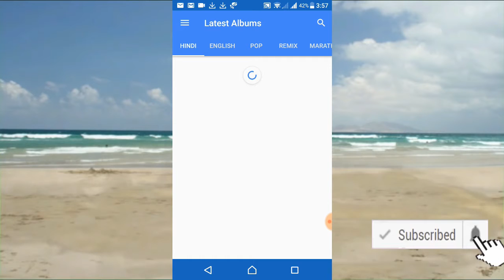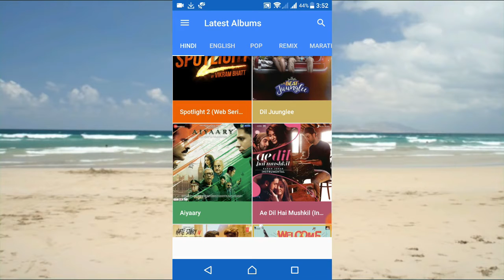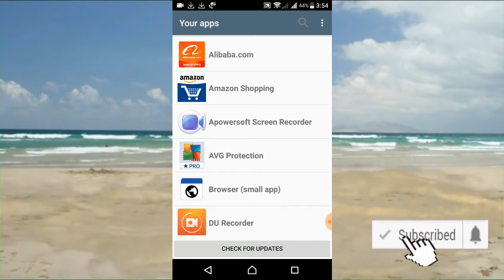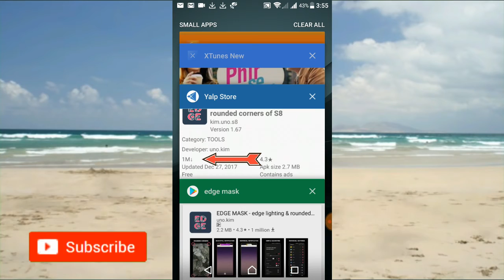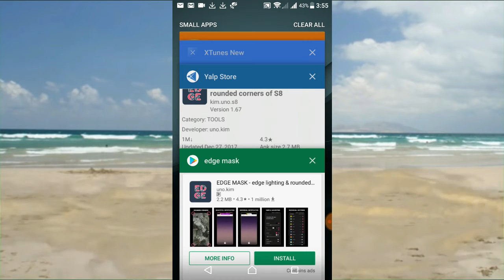2 Best Android App 2018 || Top Two 2018 Android App || By Digital Bihar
आप भी देखे 2 धासु एंड्राइड app  2018 का || By Digital Bihar

Download section